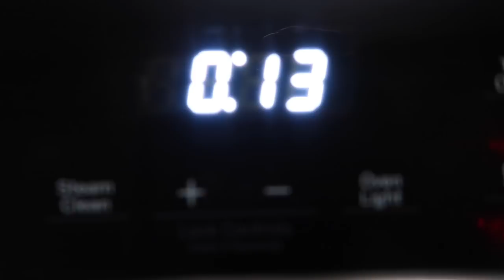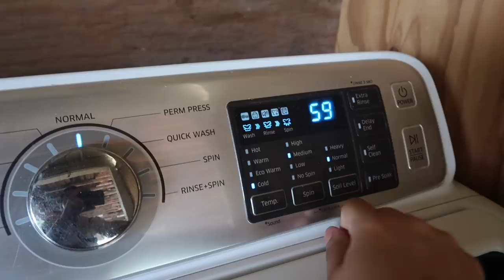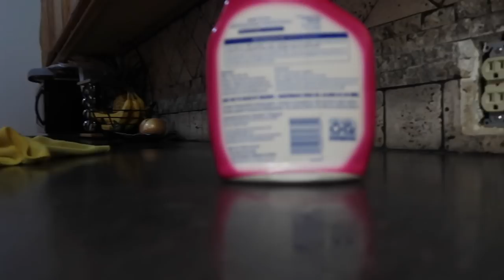Un día en la vida de un ama de casa! | Lavando y Limpiando mi hogar!